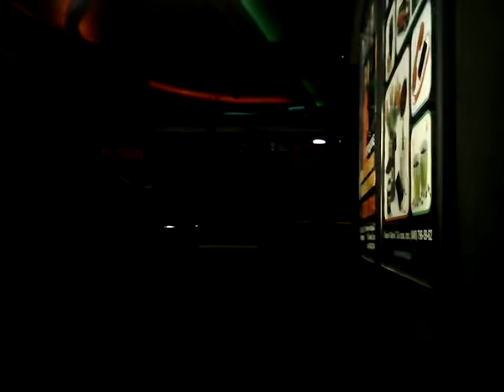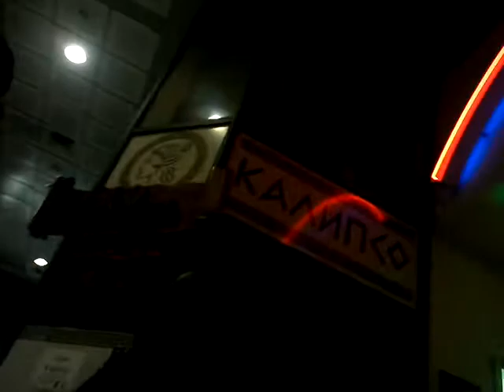02.05.14 Одесса.Беспорядки: В заложниках..Афина